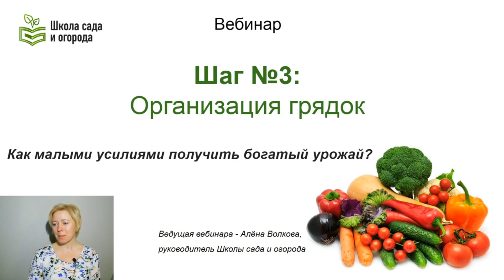Как сделать правильные грядки на разных типах почвы?! / Много полезных советов!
Ещё сомневаетесь нужен ли Вам курс "7 шагов к богатому урожаю"? Тогда вам сюда
По запросы зрительницы я рассказываю как сделать правильные и ровные грядки на разных типах почвы, а также делюсь секретами и полезными советами.